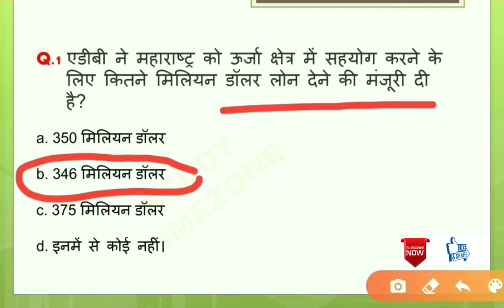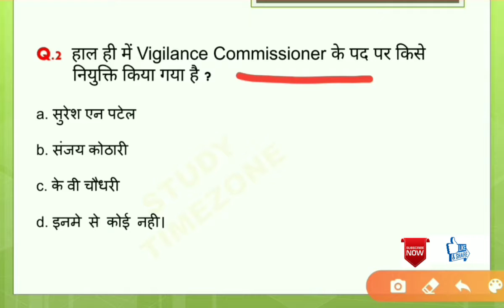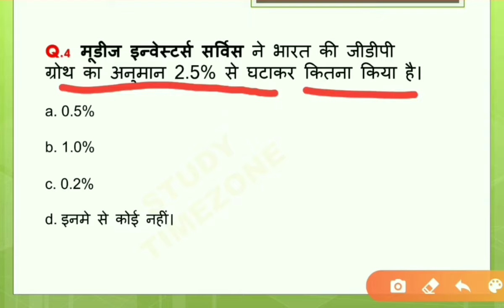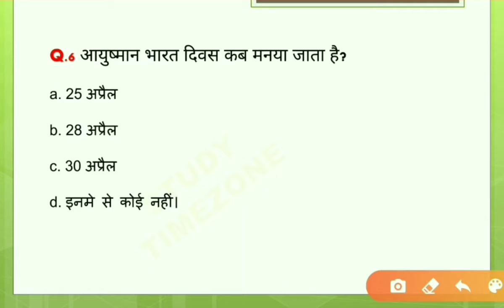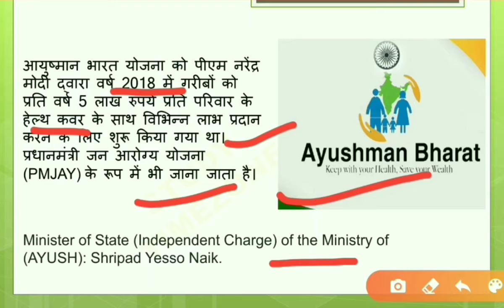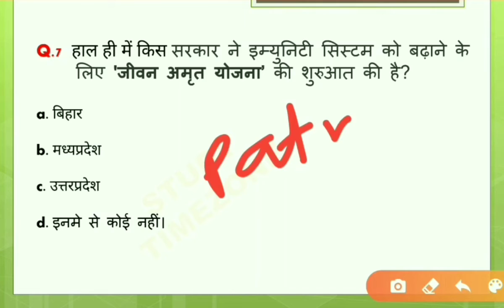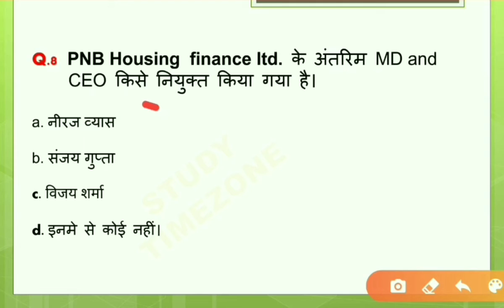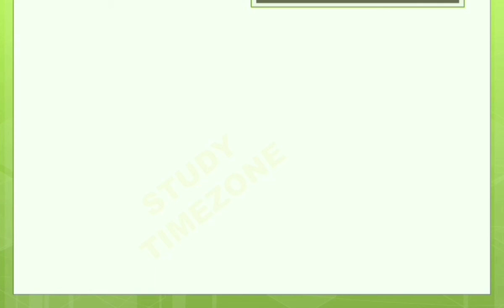Current Affairs | 1 May 2020 Current Affairs in Hindi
1 May 2020 Current Affairs

RAILWAY
SSC CGL
SSC CHSL
IBPS Clerk, PO, SO
SBI Clerk, PO
IBPS RRB Clerk, PO